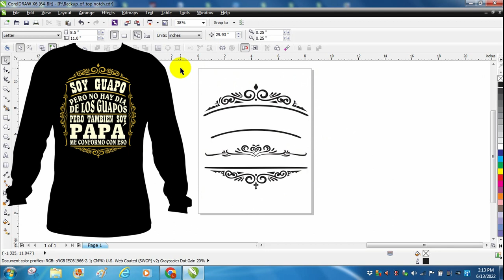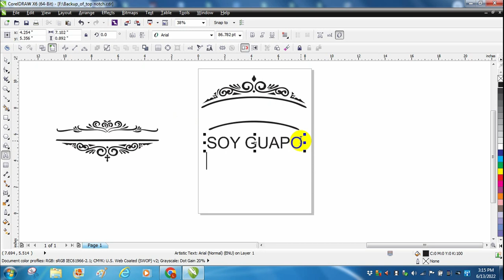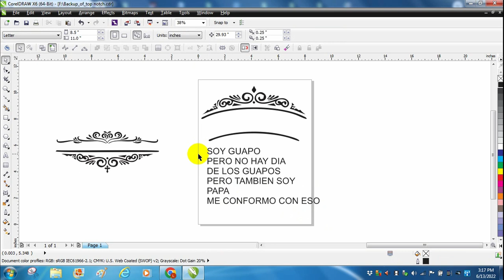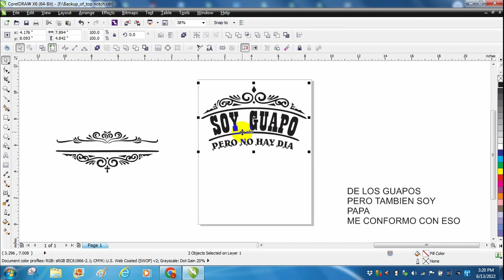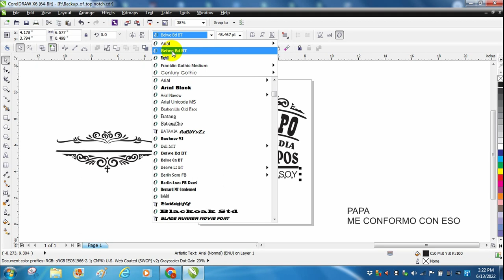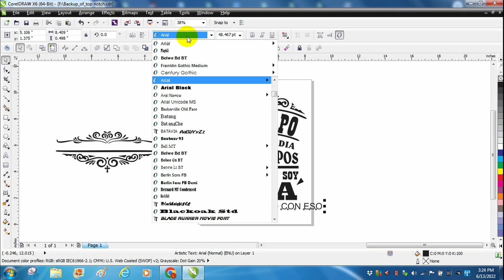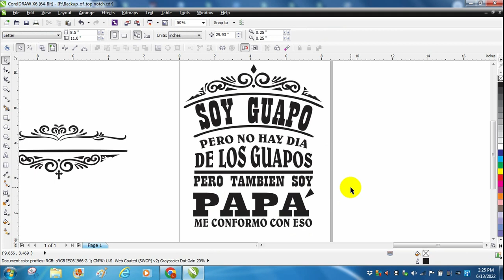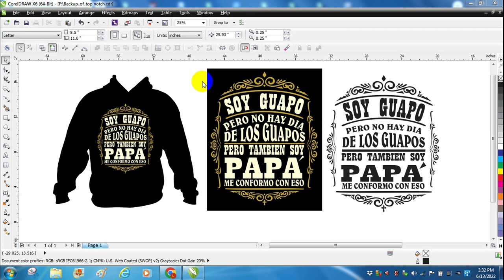diseños para playeras vectores png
En este video especial del dia del padre muestro como crear un diseño en corel para playeras.